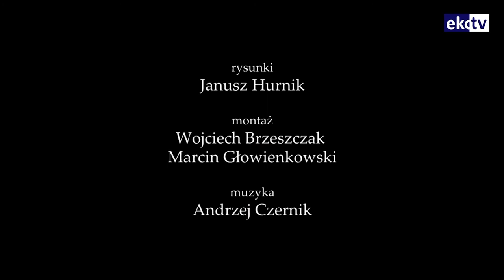Kulturalnie - odcinek 1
Mity greckie wciąż są inspiracją. Historia Jazona i jego spotkania z Medeą wiele razy była interpretowana. Rysunki są ilustracją, autorskim odczytaniem tego mitu, próbą opisu tylko drobnej części znanej opowieści.
Ponad minutowa impresja to początek spotkań z kulturą w EkovisionTV.
Na premierowy odcinek programu "Kulturalnie" zapraszamy w każdy czwartek o 18:00.